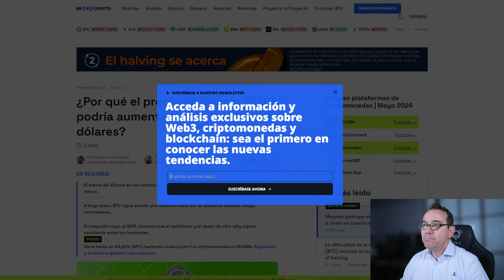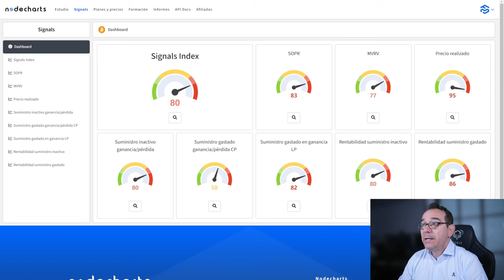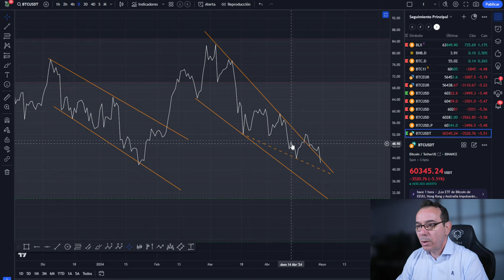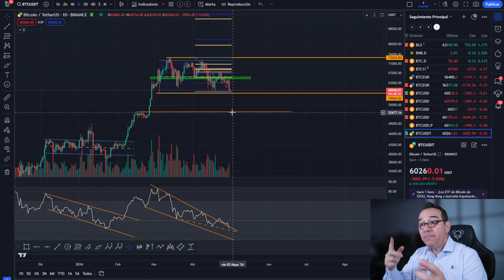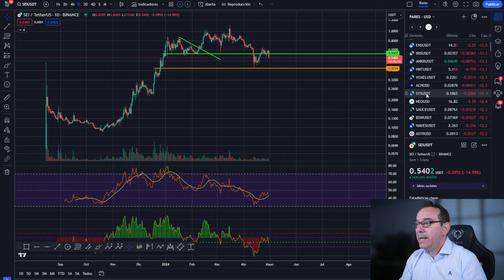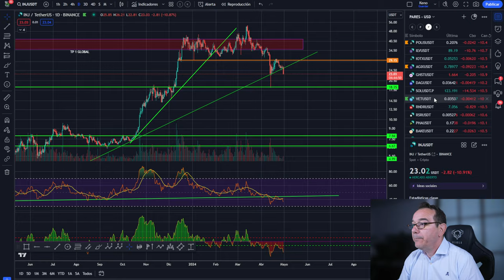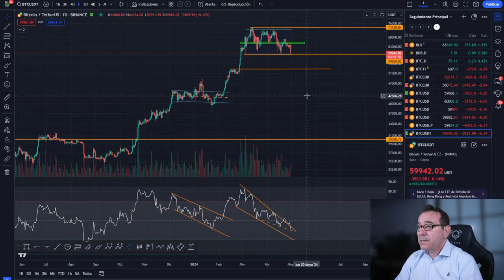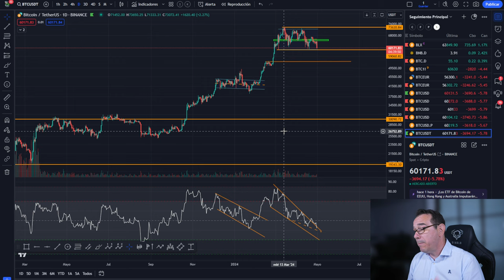💥🚀💵 Bitcoin! a por 95K 💵💵 Zonas y Estrategia 💵🚀💥